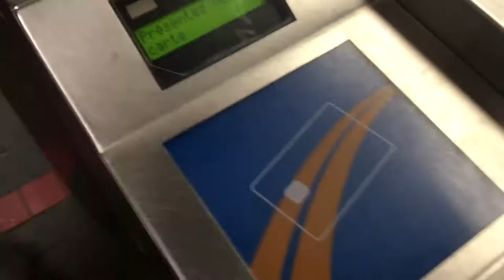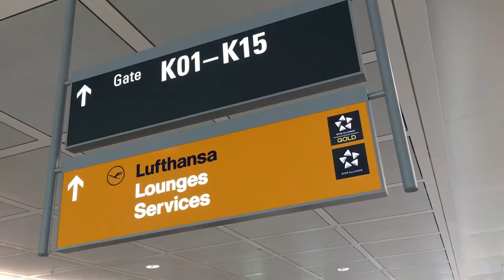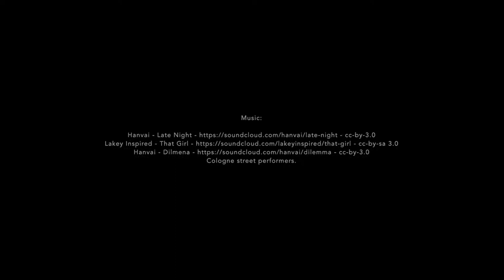Going to Cologne - Vlog 0001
Vlog 0001 - June 23rd 2017

I'm going to Cologne, Germany.

Cologne street performers.